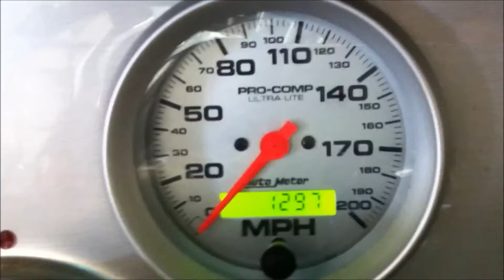73 Camaro Pro-street Restomod for sale!!